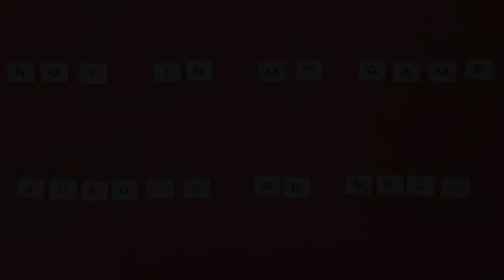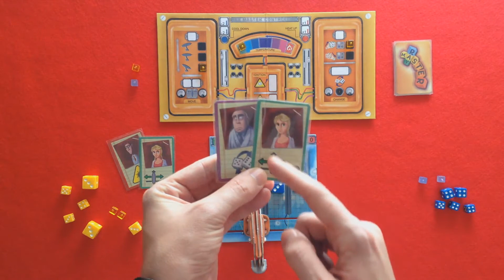Ray Master | Cómo se juega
Explicación detallada de cómo se juega a Ray master, creado por Llama Dice, y editado por ABBA Games.